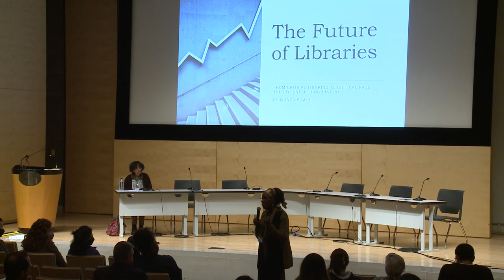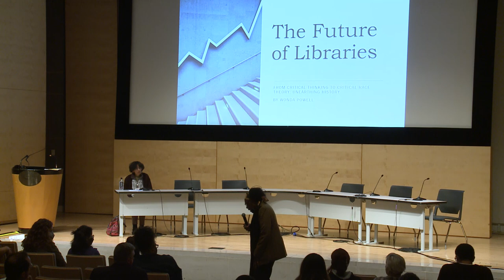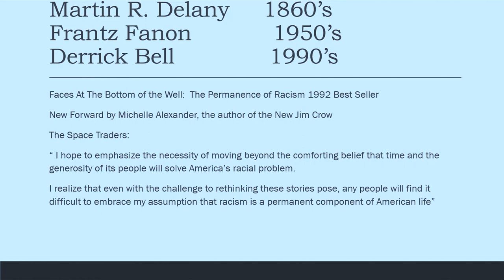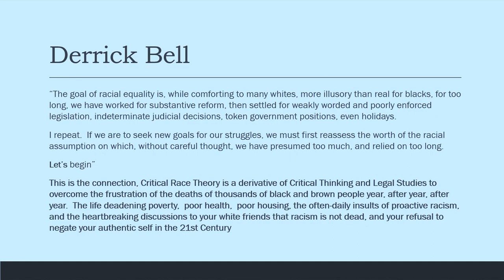Future of Libraries 2022 Conference: Expanding Your Toolbox for a Changing World (3 of 7)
From Critical Thinking to Critical Race Theory: Unearthing History
     * Wonda Powell, Professor Emerita of History, Los Angeles Southwest College